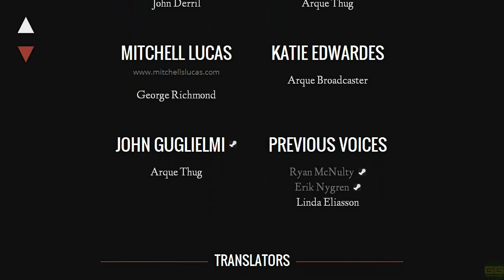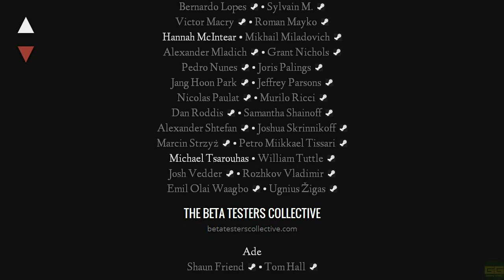₪ Raphie Plays: Estranged (Part 9 - ENDING) - Act 1 - Chapter 3 (w/ FREE DOWNLOAD LINK) ₪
"If they did show up. If they did show... down? Down?! DOWN!"